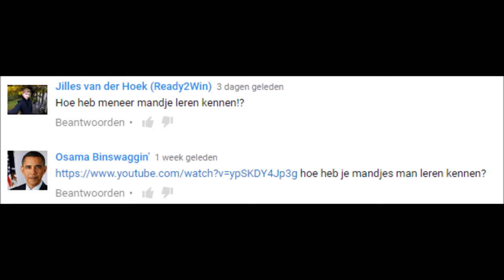Q&A #1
Vragen & Tijd:
Jilles van der Hoek & Osama bingswaggin' 0:37
Nils Qualm 4:34
Sterre van den Engel 5:05

Vragen? Laat het in de reacties achter :D
Tho Bov - Dutch / Nederlands

Yo, leuk dat je er bent!
Ik ben Thobov, een Nederlandse YouTuber.

Ik speel allerlei games en neem ze op.
Mijn videokwaliteit is Minimaal:
720p HD! 30 FPS! [Kan met sommige games niet]
Géén of nauwelijks lag! [Soms ligt het aan mijn OBS Recorder]

Ik upload wanneer ik tijd heb. Ik heb het erg druk met school en stomme toetsen.